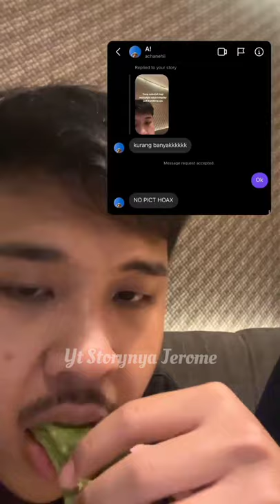WKWK KASIAN BANG IAN JADI NYAMUKNYA JEROME🤣